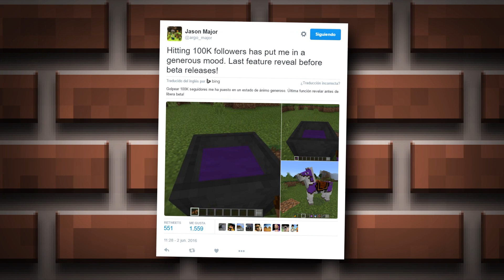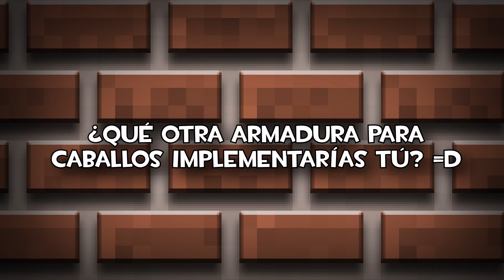Noticias Minecraft PE (Pocket Edition) 0.15.0 | Armaduras de Caballo Tintadas | Jason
Armaduras para caballos tintadas! Increíble! Primero en Minecraft PE o Pocket Edition 0.15.0! Toma eso Minecraft PC! (^-^)7

Noticias Minecraft PE (Pocket Edition)

◘ Servidores fluidos y baratos para MCPE!

Créditos